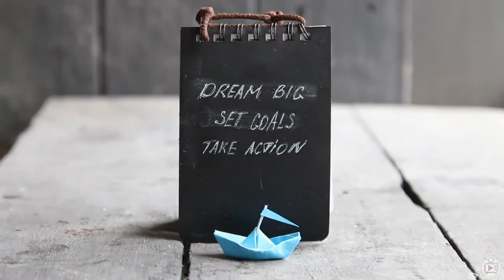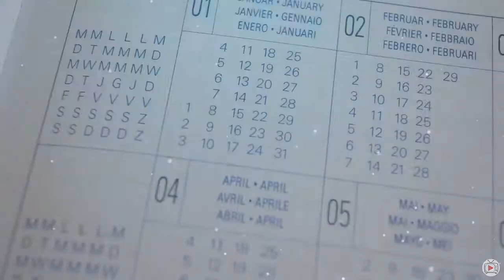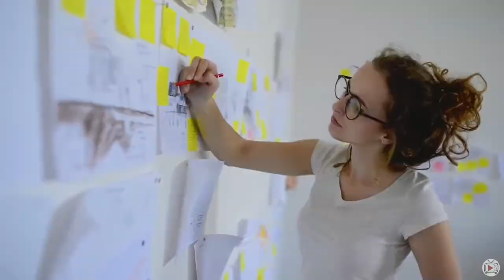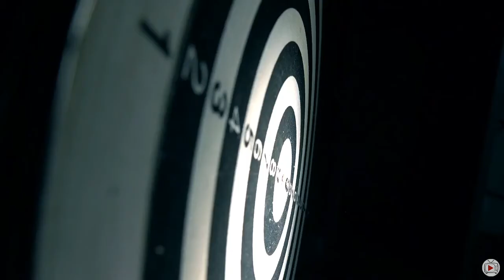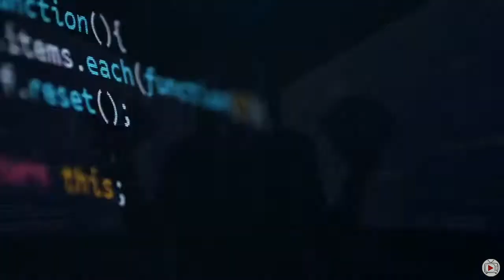67 Play the Circle Game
67. Play the circle game
If you use my four-minute, four-circle, goal-setting system described earlier you can be the creator of your universe.
"You know, that's blasphemous," a seminar student once told me during a break. "Only God can create the universe."
"But if you believe that," I said, "you must also believe as it is written, that we were all created in God's image. And if you believe in God as the Creator, and that He created us in His image, then what are we doing when we don't create? Whose image are we living in when we deliberately do not create?"
Try this: After you wake up in the morning, wipe the sleep from your eyes, sit down with a pad of paper, and draw four circles. These are your own "planets." Label the first circle, "Lifelong Dream." (And in order to keep this example simple, I'll make it strictly financial, although you can do it with any kinds of goals you want.) Your lifelong dream might be to save a half a million dollars for your retirement years. So, put that number in your "Life" circle. Then look at circle two, the next planet in your solar system. That circle you will label, "My Year." What do you need to save in the next year in order to be on course to hit your life savings goal? (When you factor in the interest, it's less than you think.) And when you arrive at the figure, make certain that it matches up mathematically with your first circle. In other words, if you save this amount, and save, say 10 percent more each year that follows, will you achieve your "Life" number? If not, do some more math until you get a direct connection between your yearly savings projection and your lifelong goal.
Now that you've got your first two circles filled with a number, move to the third circle, "My Month." What would you have to save each month to hit your year's goal? Then put that number down. Three circles are now filled.
Now go to the final circle, "My Day." What do you need to do today—that if you repeated it every day—would ensure a successful month?
(By the way, as I said, this doesn't have to just be about money, it can be about physical fitness, learning a language, relationship networking, spirituality, nutrition, or anything important to you.)
The power of this system lies in thinking of it as a universe, which, as Wayne Dyer keeps reminding us, means "one song." When you work the math, you cannot help but see that each circle, if done successfully, guarantees the success of the next circle. If you hit your daily goal every day, your monthly goal is automatically hit—in fact you don't even have to worry about it. And if your monthly goal is reached, the yearly goal has to happen. And if your yearly goals are hit, the lifelong goal cannot not be reached.
When you study the irrefutable mathematical truth contained in this system, a strange feeling comes over you. You realize that all four circles are ultimately dependent on the success of just one circle: the circle labeled, "My Day."
Then you get the strangely empowering sensation that you have just proved on paper that your day and your life are the same thing. There is no future other than the future you are working on today. Your future is not stranded out there somewhere in space.
This is what the great poet Rainer Maria Rilke meant when he said, "The future enters into us, in order to transform itself in us, long before it happens."
Remember that once you have worked out the math for this, the circle game is only a four-minute daily exercise. Many times in seminars I give, participants will say that they are too busy for all this goal-setting activity. They have lives to live! But I like to remind them of
the words of Henry Ford who said, "If you do not think about the future, you won't have one."
And I also like to stress that I am only talking about four minutes a day. The purpose of making the circles mathematically sound is that you can remove the elements of "faith" and "hoping" from your action plan. You know your goals will be hit. Who would you want to bet on, the tennis player who has faith that she's going to win or the one who knows she's going to win?
"My doodling was in the form of dollar signs like these—$$$$$—on every paper that came across my desk. The cardboard covers of all the files that were placed before me daily were covered with these markings; so were the covers of telephone directories, scratch pads, and even the face of important correspondence."
Bristol's later studies on "mind stuff experiments," "the power of suggestion," and "the art of mental pictures" caused him to conclude that his lifelong habit of doodling dollar signs had had an enormous impact on programming his mind to always be opportunistic and
enterprising when it came to money. The fortune he acquired demands that we take his observations seriously.

Credits:
100 Ways to Motivate Yourself
Revised Edition
Change Your Life Forever
Steve Chandler